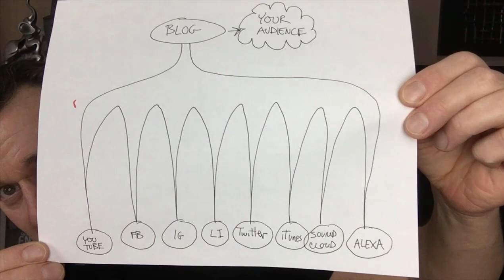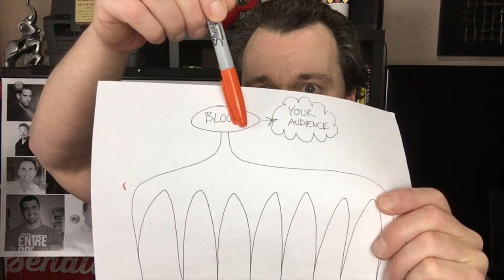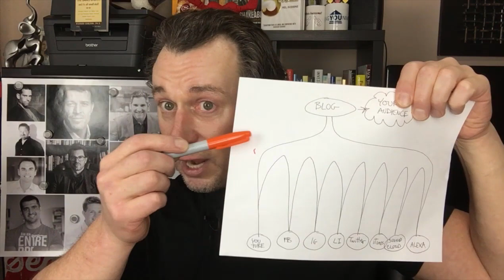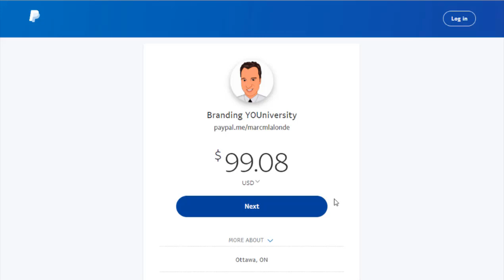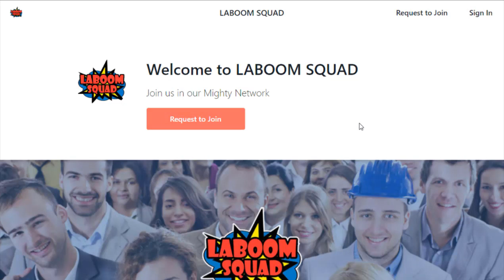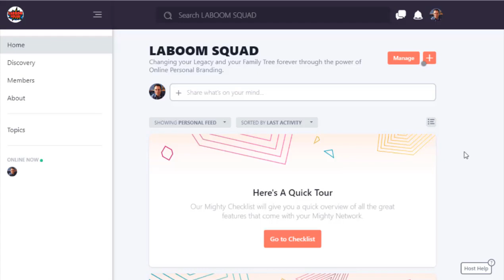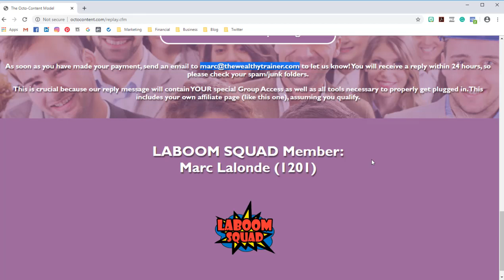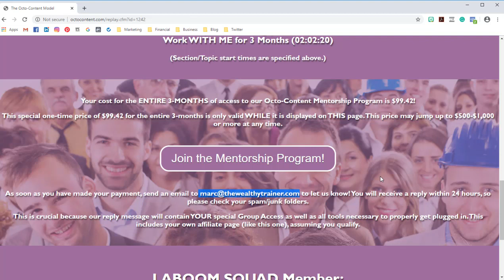🐙 Grow your Audience by Syndicating Content with the Octo-Content Model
Welcome LABOOMERS: Let's officially WELCOME all of the LABOOM SQUAD members.

12-Week Schedule: Let's go over the 3-Month Schedule (dates and topics).

What to Focus on NOW: Since we have about a month before we kill the Affiliate program and begin the 12-week workshop, let's be clear on what you should be focusing on NOW.

🔗 Useful Links 🔗